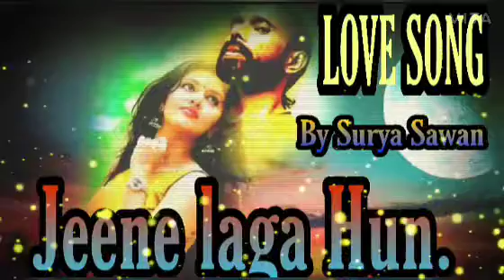Top Hits Bollywood 2021💓 Love Song Hindi👅Hits_Jeene Laga Hun#suryasawan#lovesonghindi#audiosonghindi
Actually I am just not satisfied with this track even though releasing on YouTube let's me guess Do you love it or not,,in this video as usual guys going to find my music lyrics vocal sound editing recording analysis studio production, composition belongs to me, please comment, like,share and subscribe also can suggest me that Is it running excellent or boring! okay dear friends keep supporting me whatever I can do,, just for you! follow me on facebook.